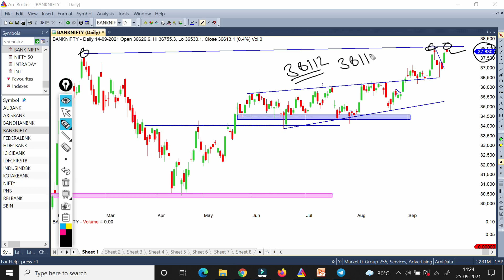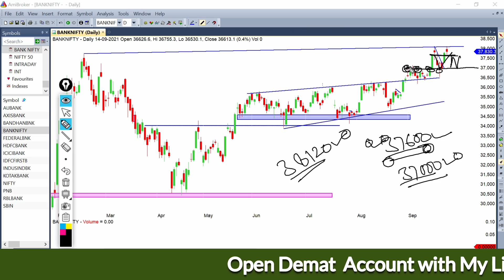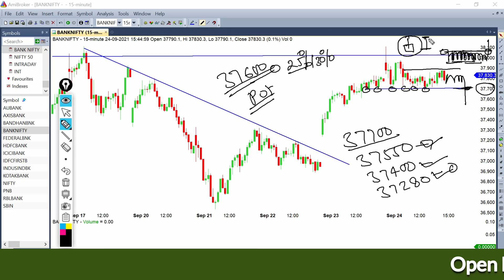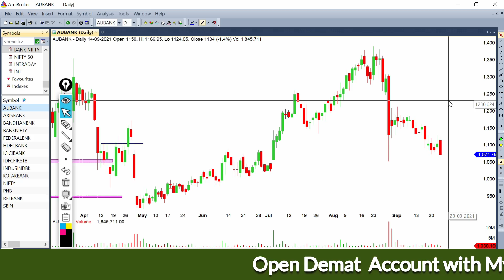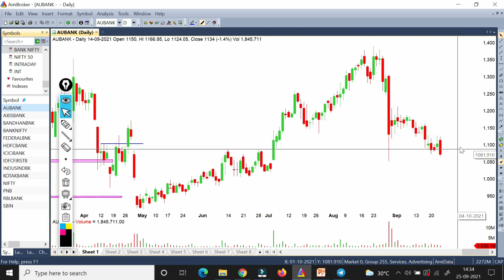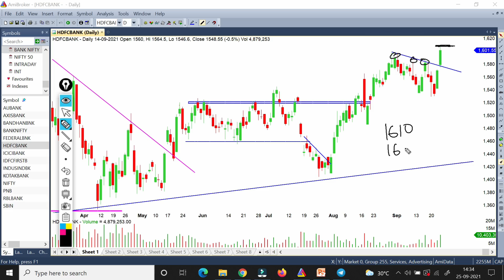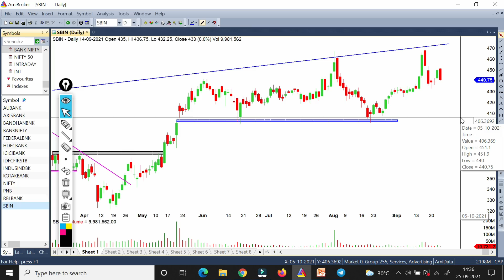Bank Nifty Prediction & Option Strategy 27 Sep 21 !! Bank Nifty Morning Setup For Tomorrow